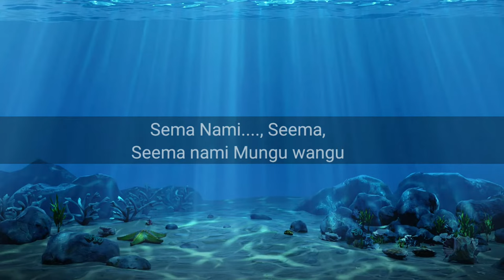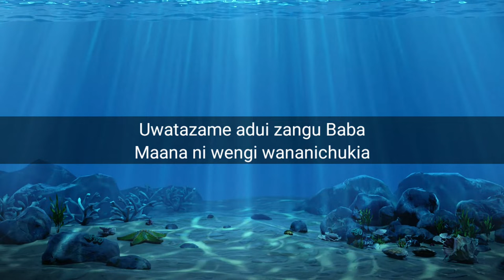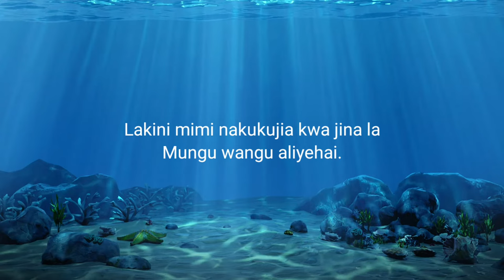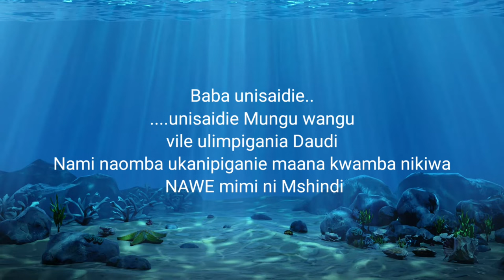Sema Nami original song by Daniel Sifuna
deep spiritual worship songs
nyimbo za kiroho za kuabudu.